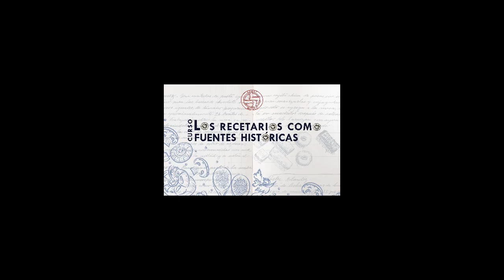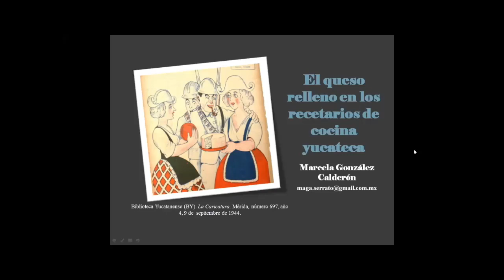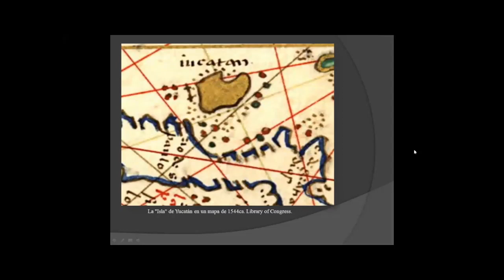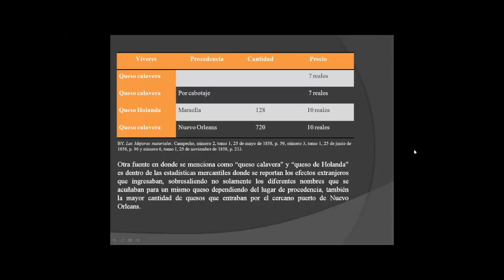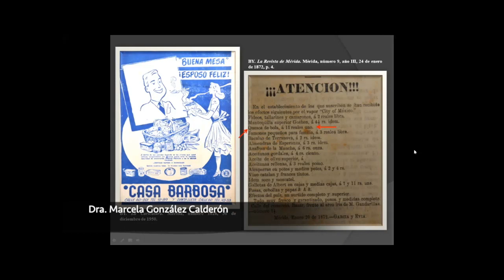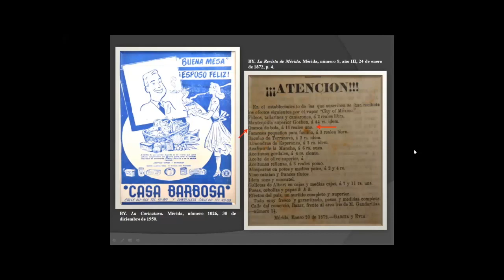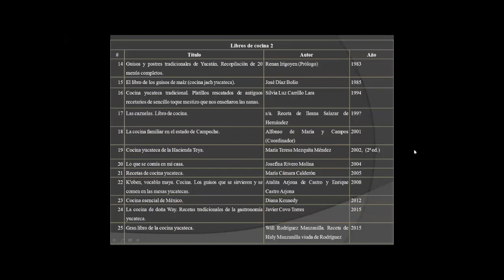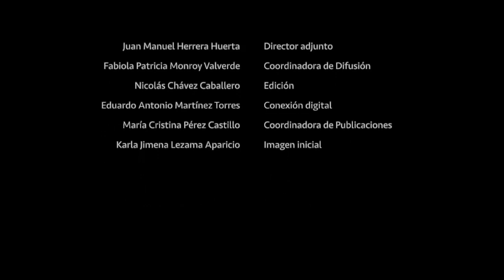El queso relleno en los recetarios de cocina yucateca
Los recetarios como fuentes históricas.
La historia del Queso relleno en la península de Yucatán a través de diversos recetarios locales.